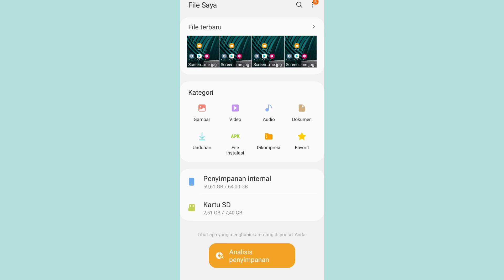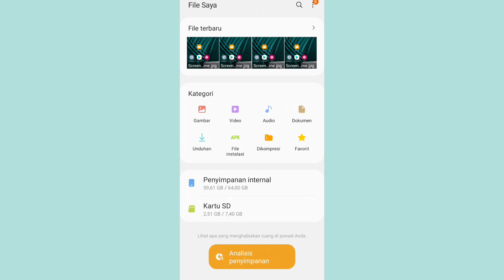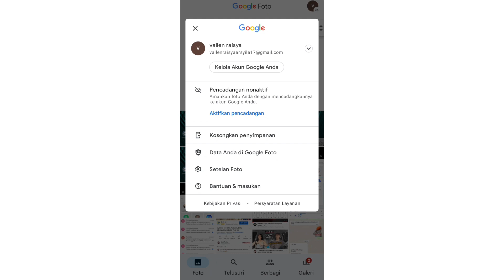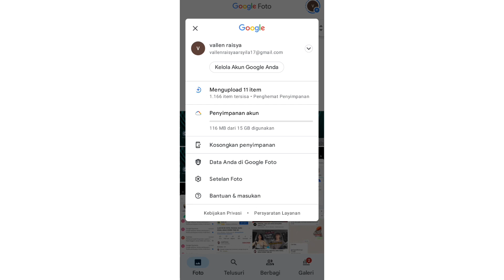cara mengembalikan file data yang terhapus di android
mengembalikan file yang terhapus permanen di android caranya mudah file data maupun foto atau video yang terhapus lama bisa kembali lagi begini cara mengembalikan file data yang terhapus